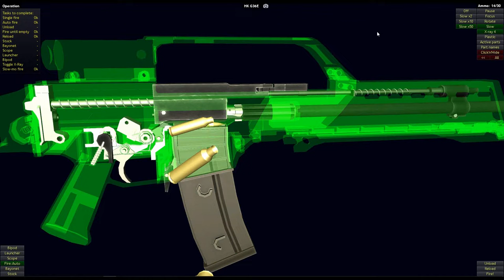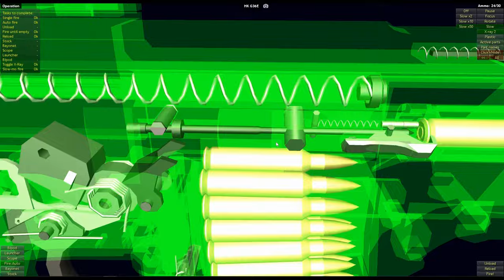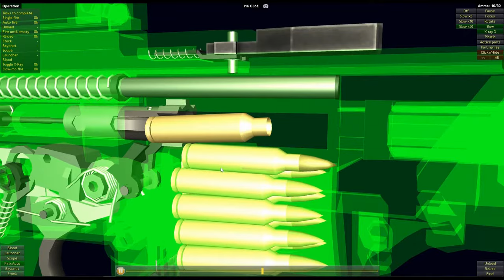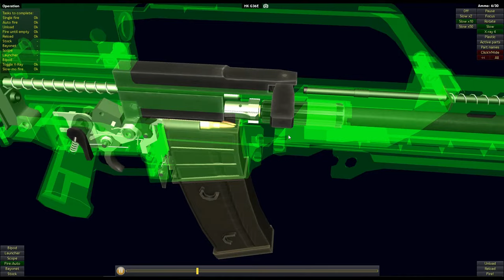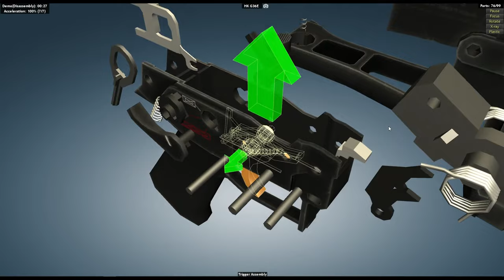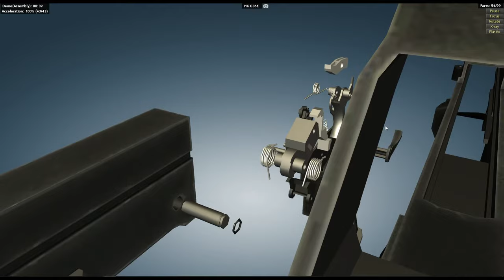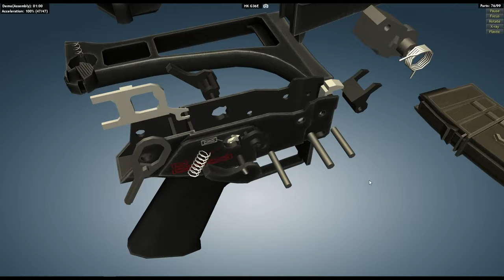How a Heckler & Koch G36 Rifle Works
Wikipedia: The Heckler & Koch G36 (Gewehr 36) is a 5.56×45mm assault rifle designed in the early 1990s by German weapons manufacturer Heckler & Koch as a replacement for the heavier 7.62×51mm G3 battle rifle] It was accepted into service with the Bundeswehr in 1997, replacing the G3. Since then, it has also been a popular export, and the G36 has seen active service in military and police units in several countries, including Germany, Spain, and the United Kingdom. The G36 is gas-operated and feeds from a 30-round detachable box magazine or 100-round C-Mag drum magazine.

In 2012, the G36 was found to suffer from severe accuracy problems when the weapon overheated which prompted the search for a replacement. In 2017, the Bundeswehr launched the System Sturmgewehr Bundeswehr, a program to find a replacement for the G36. The weapons put forth were the Heckler & Koch HK416, Heckler & Koch HK433, and the Haenel MK 556. Due to legal issues surrounding claims of Haenel engaging in patent infringement, the program has been put on hold, and the new replacement, the HK416A8, was selected in 2022 to become the new service rifle.

Type Assault rifle
Carbine (G36C)
Squad automatic weapon (MG36)
Place of origin Germany
Service history
In service 1997–present
Used by 40+ countries (see Users)
Wars

    Kosovo War
    Afghan War
    Iraq War
    2008 Russo-Georgian War
    2011 Libyan civil war
    Mexican Drug War
    2013 Lahad Datu standoff
    Iraqi Civil War (2014–2017)[1]
    Yemeni Civil War
    Saudi Arabian-led intervention in Yemen
    Saudi–Yemeni border conflict (2015–present)

Production history
Designer Heckler & Koch
Designed 1990–1995
Manufacturer Heckler & Koch
Santa Bárbara Sistemas
Military Industries Corporation
Produced G36: 1996–present
G36K: 1997–present
G36C: 2001–present
No. built 260,000+
Variants See Variants
Specifications
Mass G36: 3.63 kg (8.00 lb)
G36V: 3.33 kg (7.3 lb)
G36K: 3.30 kg (7.3 lb)
G36KV: 3.0 kg (6.6 lb)
G36C: 2.82 kg (6.2 lb)
MG36: 3.83 kg (8.4 lb)
MG36E: 3.50 kg (7.7 lb)
Length G36, G36V, MG36, MG36E: 999 mm (39.3 in) stock extended / 758 mm (29.8 in) stock folded
G36K, G36KV: 860 mm (33.9 in) stock extended / 615 mm (24.2 in) stock folded
G36C: 720 mm (28.3 in) stock extended / 500 mm (19.7 in) stock folded
Barrel length G36, G36V, MG36, MG36E: 480 mm (18.9 in)
G36K, G36KV: 318 mm (12.5 in)
G36C: 228 mm (9.0 in)
Width 64 mm (2.5 in)
Height G36, G36K, MG36: 320 mm (12.6 in)
G36V, G36KV, MG36E: 285 mm (11.2 in)
G36C: 278 mm (10.9 in)
Cartridge 5.56×45mm NATO
Action Short-stroke piston, closed rotating bolt
Rate of fire 750 rounds/min
Muzzle velocity G36, G36V, MG36, MG36E: 920 m/s (3,018 ft/s)
G36K, G36KV: 850 m/s (2,788.7 ft/s)
G36C, G36CV: 722 m/s (2,368.8 ft/s)
Effective firing range G36, G36V, MG36, MG36E: 800 metres (870 yd)
G36K, G36KV: 500 metres (550 yd)
G36C, G36CV: 200 metres (220 yd)
Maximum firing range 2,860 metres (3,130 yd)
Feed system 30-round detachable box magazine or 100-round C-Mag drum magazine
Sights Reflex sight with 1× magnification, telescopic sight with 3× magnification (export version has a 1.5× magnified sight) and back-up fixed notch sight.